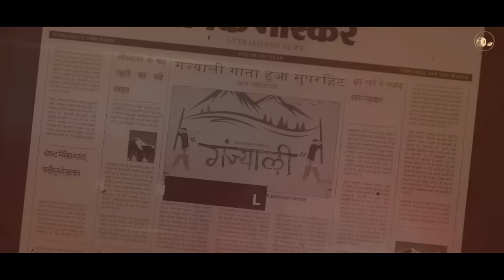"Ganjyali" || Gunjan Dangwal ft. Vedansh Joshi & Smitakshi Dhyani || Ankit Bhatt || Pradeep Lingwan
'Ganjyali'(Uttarakhandi Song)

AUDIO CREDITS
Composed & Music Produced by Gunjan Dangwal
Lyrics – Pradeep Lingwan
Additional Lyrics – Kailash Dangwal
Rhythm– Ranjeet Singh
Singer – Gunjan Dangwal
Mixed and Mastered by Gunjan Dangwal, The Audio Planet Studio–Dehradun

VIDEO CREDITS
A Video by Ankit Bhatt
D.O.P - Kk Productions
Editor - Naman(Brand Media)
Starring - Vedansh Joshi & Smitakshi Dhyani

Artworks- Anil Keshav Singh and Amit Rana
Special Thanks- Manoj Pahadi

कुछ कठिन शब्द और उनके अर्थ
सुर्याली/सुर्याळी- नाता/रिश्ता
तलबली- हल्की या मुलायम
ढसाक- धक्का
गिंज्याळी- मूसल
घाण- ढेर
उखलयोणी- ऊखल से निकाल कर मिलाना
बीं- छिलके सहित चावल
खम्याळा- बारीक बांस (रिंगाल) से बना हुआ सुराहीदार बर्तन जिसमे सूखा अनाज रखा जाता है
कुठार- उत्तराखंड में प्रचलित एवं पौराणिक मजबूत लकड़ी का बक्सा
लुकाली- छुपाएगी
धोर- निकट
नचराट- इधर-उधर डोलते हुए नाचना
पसरयां- लेटा हुवा
तेपड़या- ऊखल में कूटने के पश्चात टूटे हुए चावल(कंकड़) के साथ मिली हुई बारीक भूसी